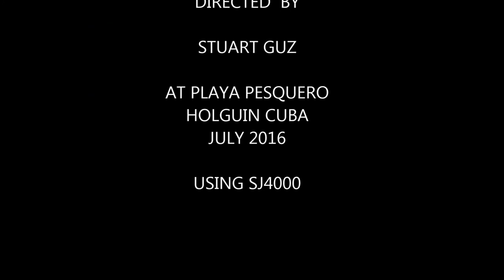Playa Pesquero Cuba Snorkelling July 2016 (Youtube stabilised)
Video of the 2016 snorkelling available just off the beach at Playa Pesquero Holguin Cuba. Filmed with SJ4000.